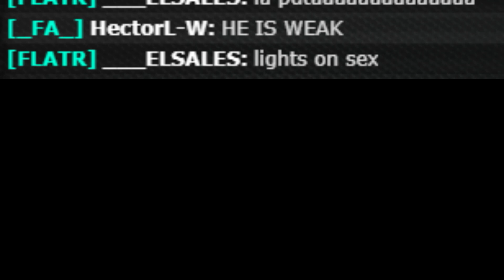[FLATR] ___EL_SALES (52) [_FA_] Hector & [Sir] MERCK & Others!!!